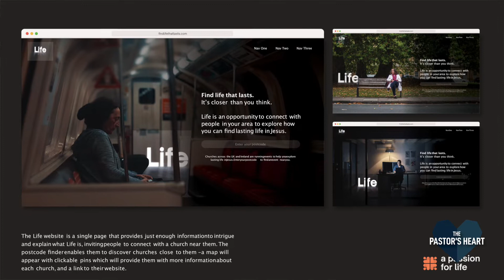'Passion For Life' Down Under - An opportunity to share the gospel with Australia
‘Find life that lasts. It’s closer than you think’

How might Churches in Australia and other countries take advantage of the united evangelism campaign being arranged for the UK and Ireland.

Can the campaign be used to give us a needed evangelistic shot in the arm?

Mission Pastor Elliot Temple and Senior Pastors Jodie McNeill and Tom Melbourne have been reviewing the material and bring their review. Throughout our conversation, we focus on evangelism opportunities within Australia and the potential of this campaign to further communicate the good news of everlasting life with Jesus.

Jodie McNeill is senior pastor of Jamberoo Anglican Church, to the south of Sydney.

Tom Melbourne is senior pastor of Central Villages Anglican, in the Blue Mountains to the west of Sydney.

Elliot Temple is mission pastor of Christ Church St Ives, in Sydney’s North.